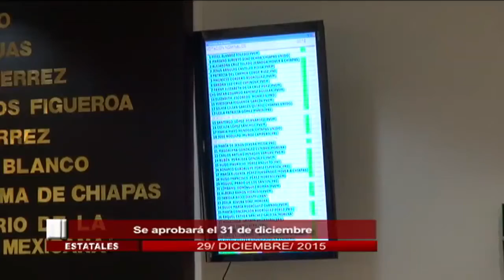Corte informativo emisión nocturna (29 de diciembre 2015)